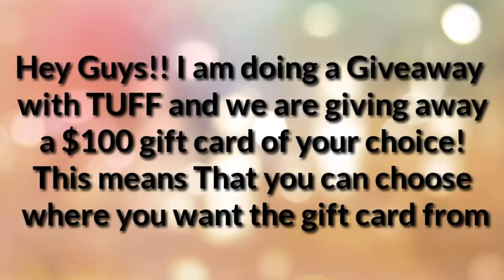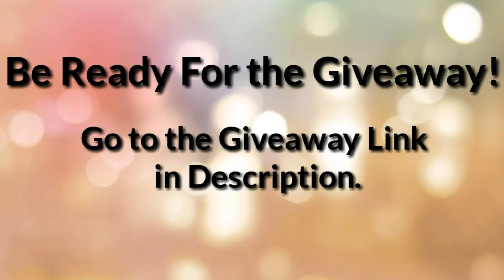Disco Disco | Siddharth Malhotra, Jacqueline Fernandes | Dance Cover By- Muskan Kalra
Enter through here-

Follow Muskan  For More Updates

Musical.ly - @muskan_kalra01

Choreography by- Muskan Kalra
Hope you like this choreography by me.
Thankyou!
VIDEO CREDITS
Song: Disco Disco
Singer: Benny Dayal , Shirley Setia
Film: A Gentleman
Actors : Siddharth Malhotra , Jacqueline Fernandes